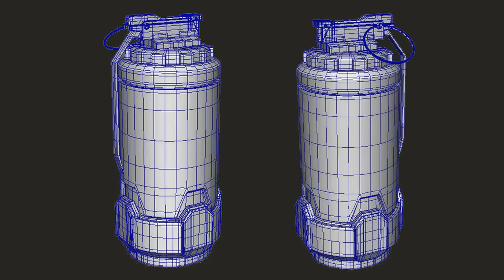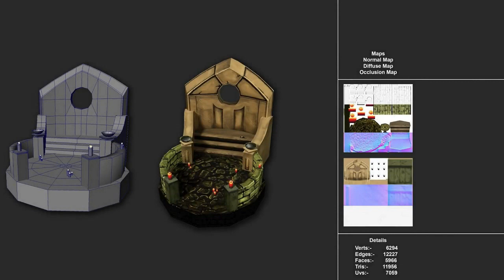Showreel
showreel by anirban maji.
maac (kakurganchi kolkata).